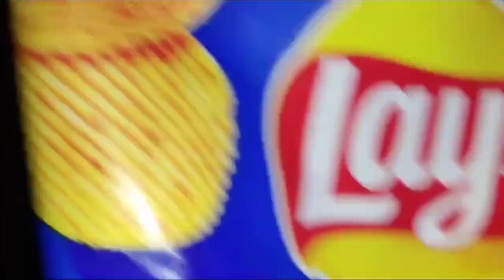23 October 2023